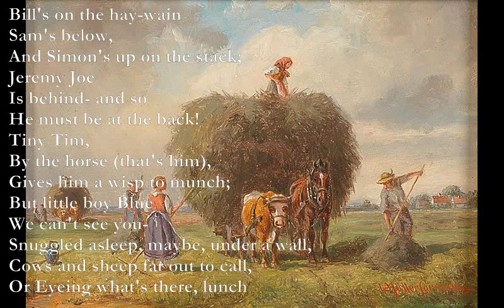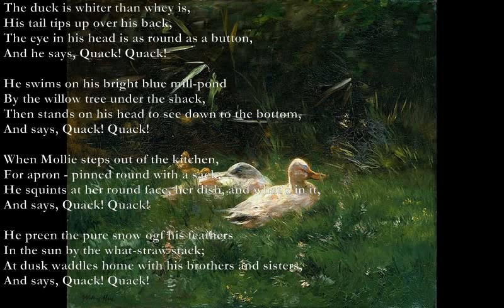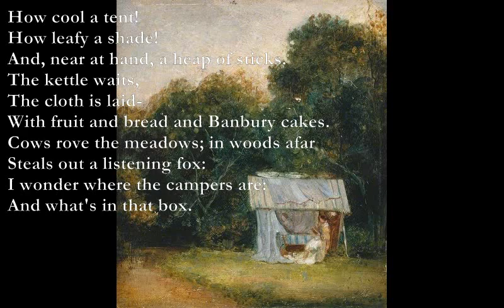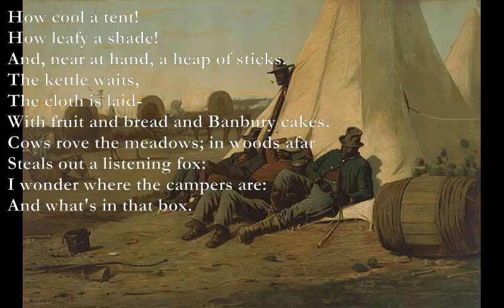Haymaking/Quack!/The Tent [DE LA MARE poems set to music]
Haymaking (Walter de la Mare)
E D
Bill's on the hay-wain
A E
Sam's below,
B7
And Simon's up on the stack;
E
Jeremy Joe
F#m
Is behind- and so
B
He must be at the back!
F#m
Tiny Tim,
B
By the horse (that's him),
Bm F#m G
Gives him a wisp to munch;
F#m G
But little boy Blue
F#m G
We can't see you-
Em Bm
Snuggled asleep, maybe, under a wall,
D A C#7
Cows and sheep far out to call,
F#m Bm C#7
Or Eyeing what's there, lunch

Quack!

F/D G
The duck is whiter than whey is,
F/D G
His tail tips up over his back,
Dm C
The eye in his head is as round as a button,
And he says, Quack! Quack!

C Dm
He swims on his bright blue mill-pond
F C E7
By the willow tree under the shack,
Am G
Then stands on his head to see down to the bottom,
And says, Quack! Quack!

When Mollie steps out of the kitchen,
For apron - pinned round with a sack;
He squints at her round face, her dish, and what's in it,

He preens the pure snow off his feathers
In the sun by the what-straw stack;
At dusk waddles home with his brothers and sisters,

F/D: xx0565

The Tent

Amaj7 E*
How cool a tent!
D* C*
How leafy a shade!
A** E**
And, near at hand, a heap of sticks.
Bm7
The kettle waits,
The cloth is laid-
With fruit and bread and Banbury cakes.
Cows rove the meadows; in woods afar
Steals out a listening fox:
D A Em G
I wonder where the campers are:
Bm
And what's in that box.

Amaj7: x0x69x
E*: 0xx07x
D*: xx067x
C*: xx045x
A**: x0x67
E**: 0xx45x
Bm7: x2023x